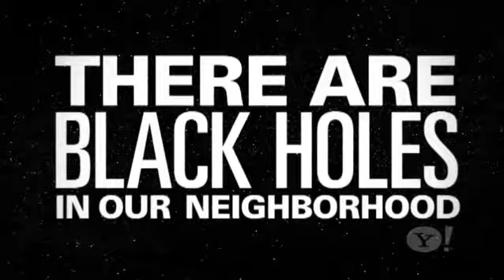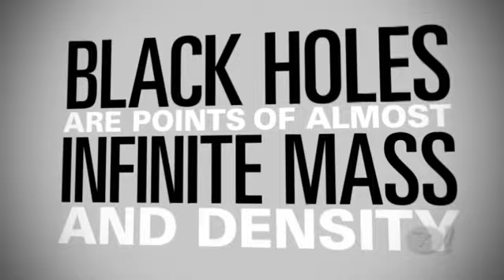Yahoo News-Who Knew?(Black Holes)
Who knew yahoo news